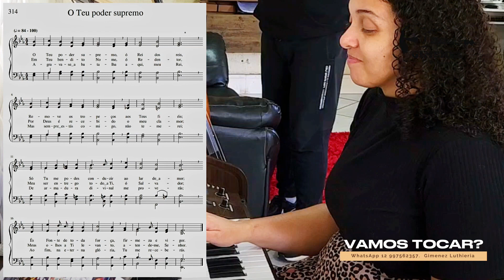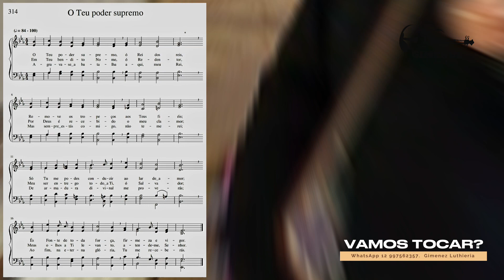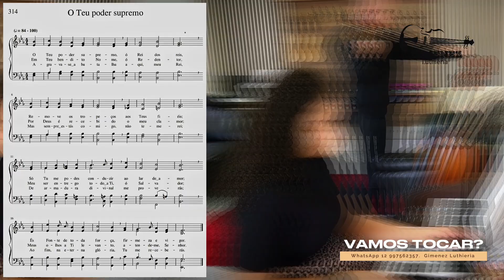VAMOS TOCAR? Hino 314 O Teu poder supremo.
*GIMENEZ LUTHIERIA*

$$$VIOLINO Premium $5500$$$

Cordas TOMASTIK ALPHALYUE
Pestana em Osso
MADEIRA MAPLE E ABETO CLASSE AAA
Kit montagem em ébano
Alma abeto
Cavalete teller germany 3 estrelas com osso na corda MI
Microafinador personalizado na corda MI
Arco novo crina animal personalizado
Espaleira
Breu
Case DE LUXO
Verniz goma Laka indiana a base álcool